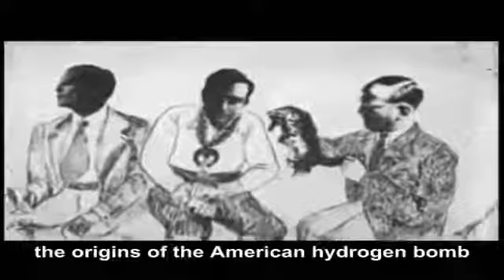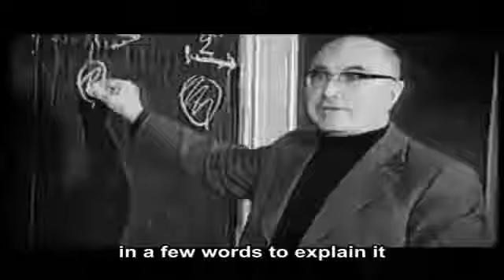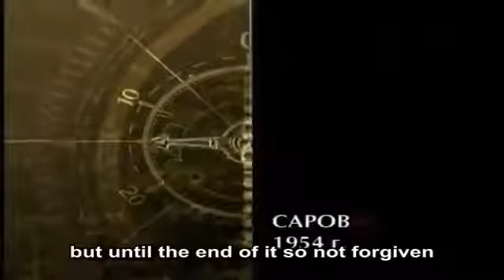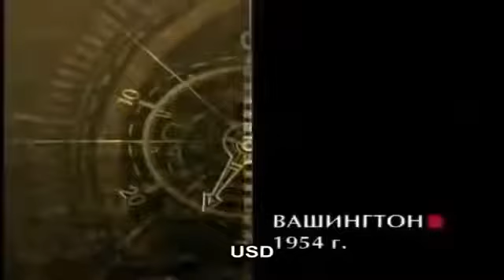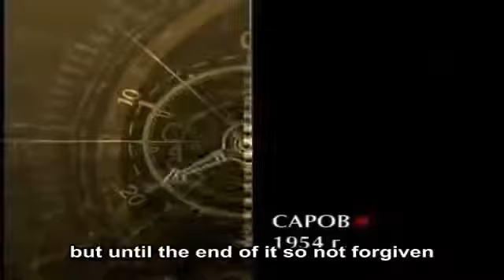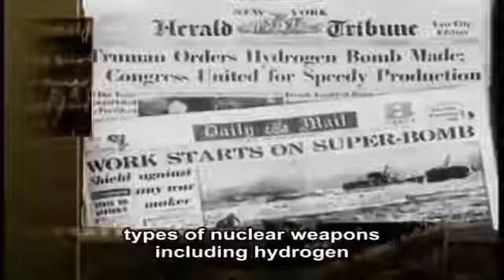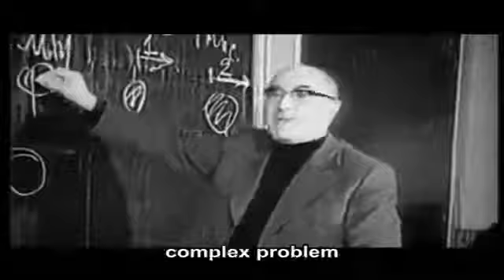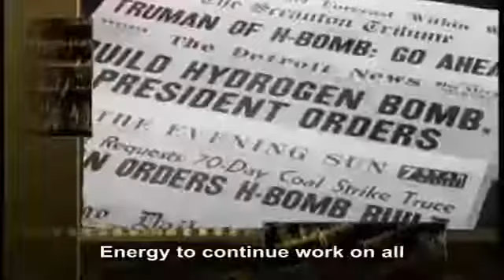Nuclear Weapons Documentary Nuclear Weapons 2017 Nuclear Weapons Nuclear Bomb BROTHERHOOD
Nuclear Weapons Documentary Nuclear Weapons 2017 - Nuclear Weapons - Nuclear Bomb - BROTHERHOOD OF Nuclear-Weapons-2017-Nuclear-Weapons-Nuclear-Bomb-BROTHERHOOD-OF-THE-BOMB-Atomic-bombings.